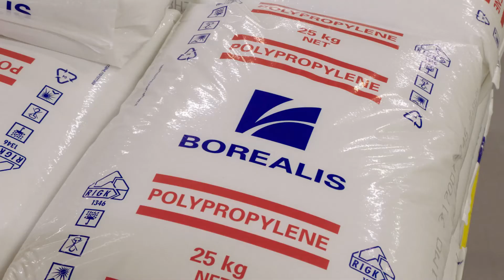HolyGrail 2.0 | Building a circular plastics economy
Working together is how we will achieve the CircularEconomy for plastics. Discover together with Philip Knapen and our industry partner Miko Pac how digital watermarks are used in the real plastic packaging production environment.